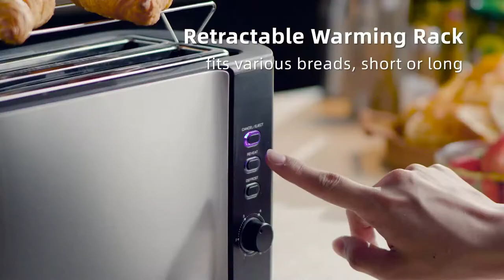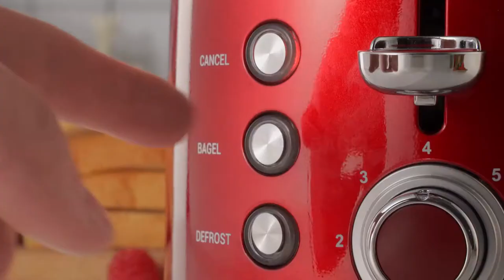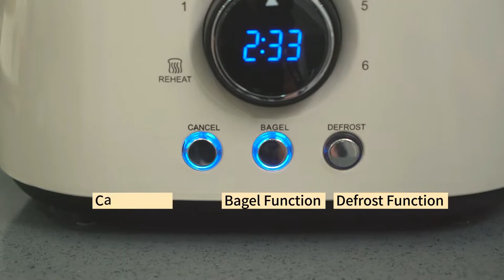Top 5: BEST Extra-Wide Slot Toaster Of 2022 | Stainless Steel Bagel Toaster with Digital Timer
0:00​ ⇢ Intro
0:11 - ►  5-Elite Gourmet Platinum Cool Touch Long Slot Toaster
👑 US Amazon
👑 UK Amazon
0:56 - ►  4-CUSIMAX Stainless Steel Toaster
👑 US Amazon
👑 UK Amazon
2:14 -​ ►  3-REDMOND Toaster 2 Retro Bagel Stainless Steel Compact
👑 US Amazon
👑 UK Amazon
3:01 -​ ►  2-SACVON Stainless Steel Bagel Toaster with Digital Timer
👑 US Amazon
👑 UK Amazon
4:00 - ►  1-CUSIMAX 4 Slice Toaster
👑 US Amazon
👑 UK Amazon
🔴 Save Money With Honey On Amazon